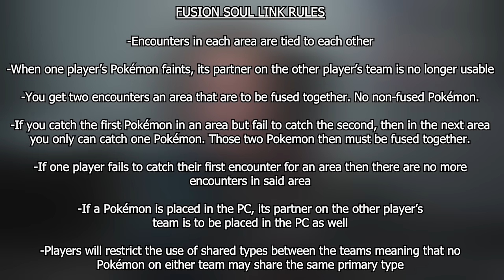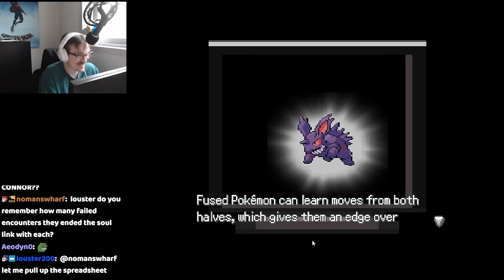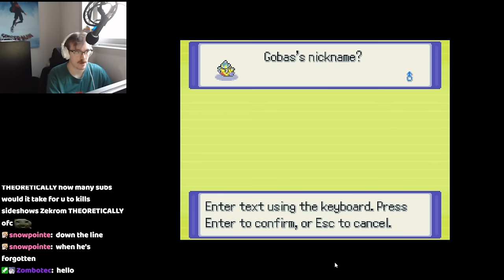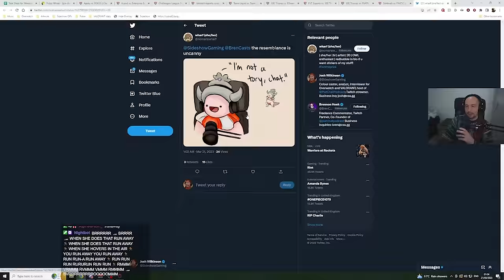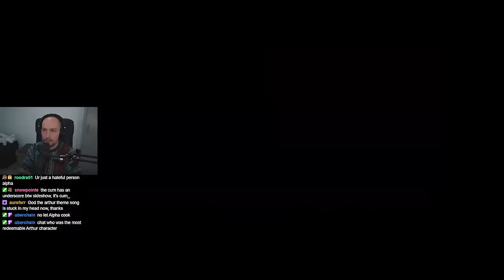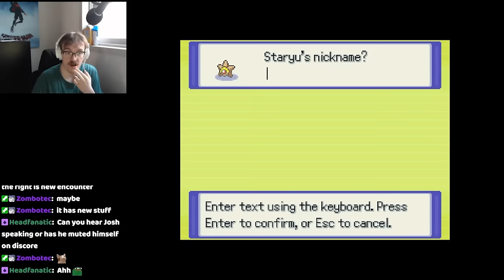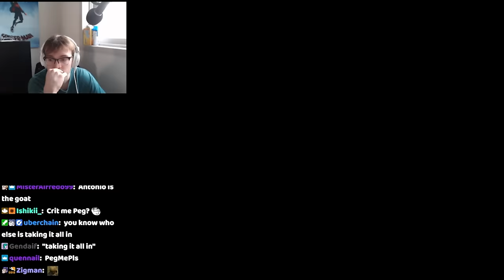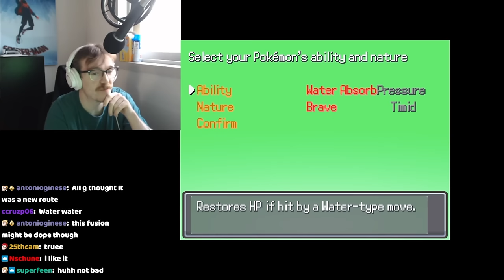Sideshow BETS HIS MOUSTACHE on his Pokemon skills